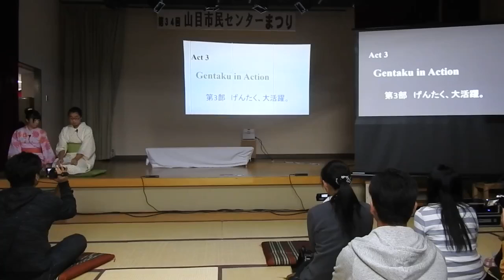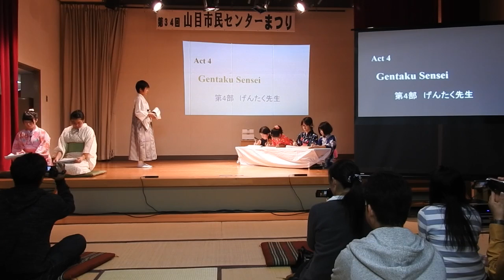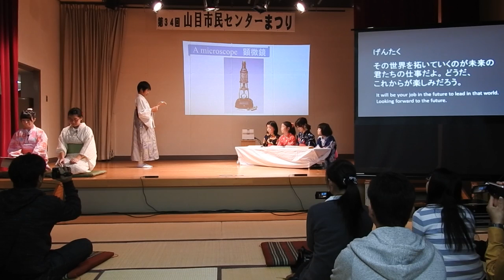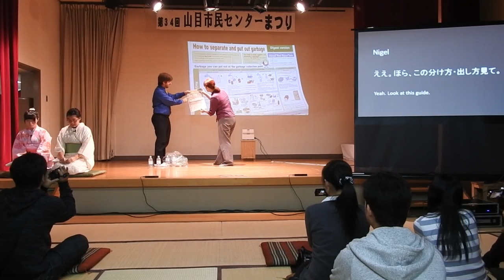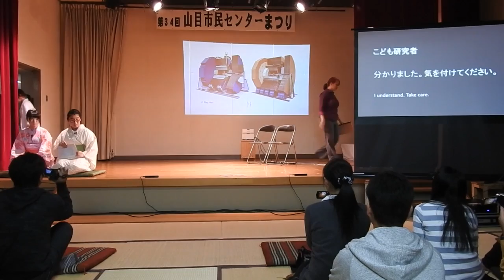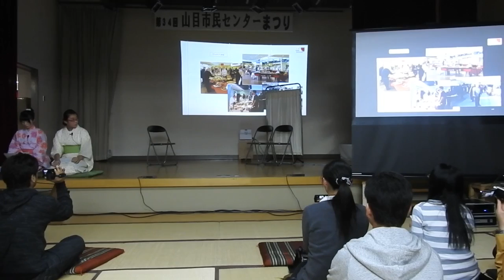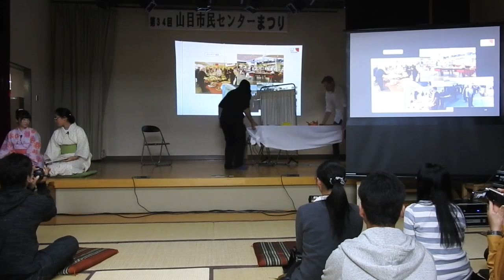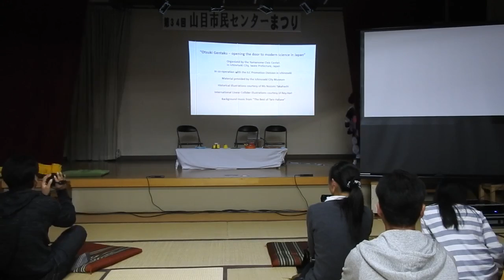Otsuki Gentaku (second half, fixed camera)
“Otsuki Gentaku – opening the door to modern science in Japan” is a play performed in English (and a few lines in Dutch!) by Japanese kids and international residents in Ichinoseki City, Iwate Prefecture of northern Japan. The first four acts are based in Ichinoseki, Tokyo and Nagasaki, about two hundred years ago when Japan was virtually closed to the world. The fifth and final act is set in Ichinoseki in the 2030s, with the International Linear Collider (ILC) built and running.

「近代科学の扉をひらく 大槻玄沢」は岩手県一関市の子どもたちと在住外国人が演じる英語劇です（オランダ語での台詞もあります！）第１～４部は約200年前、鎖国下の日本の一関、江戸と長崎が舞台になっています。第５部は２０３０年代の一関が舞台で、国際リニアコライダー（ＩＬＣ）が実現し運営が始まっています。

この動画は後半の第４部及び第５部の部分です。